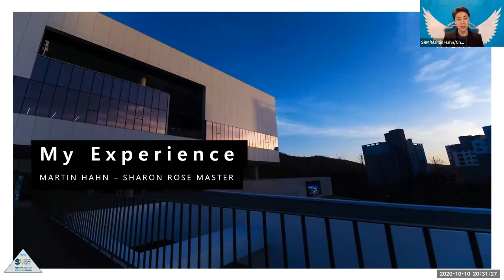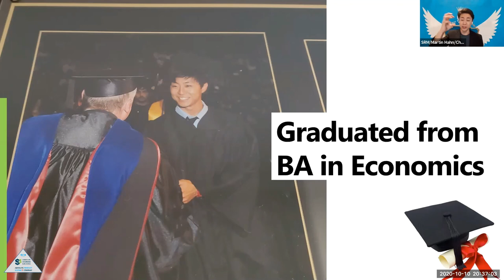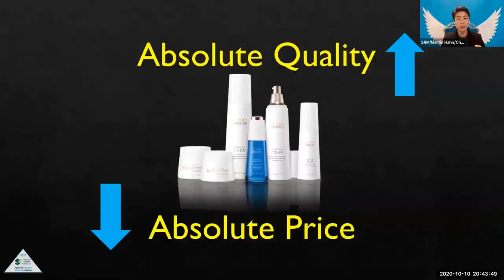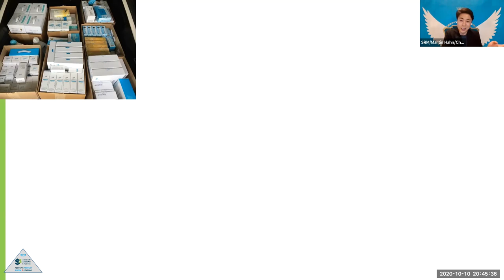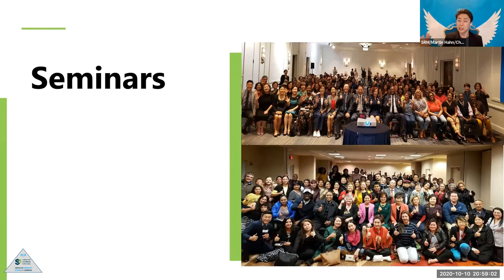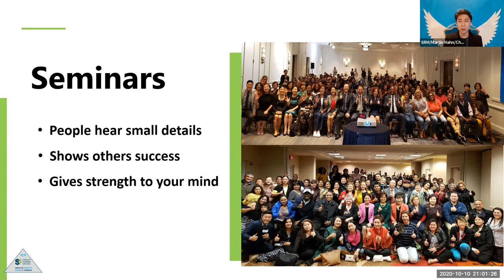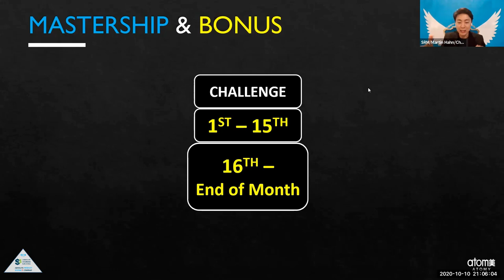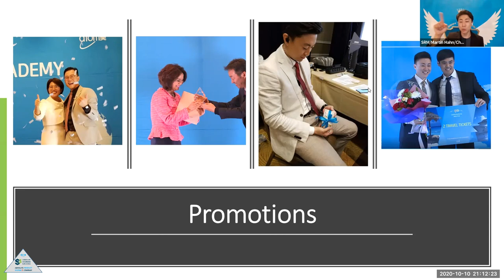Atomy Vision by SRM. Martin Hahn at Absolute Atomian English Seminar 1010-2020